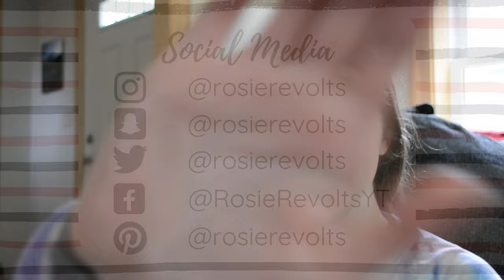East Coast College Tour Road Trip - Lehigh, Villanova, UPenn, and Princeton!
Come along on a road trip to visit colleges! Colleges included in this video: Lehigh University, Villanova University, University of Pennsylvania, and Princeton University. Also stop in NYC to go to the Met! :-)